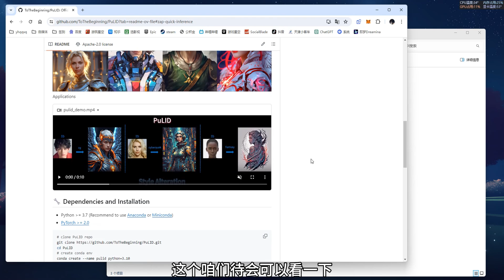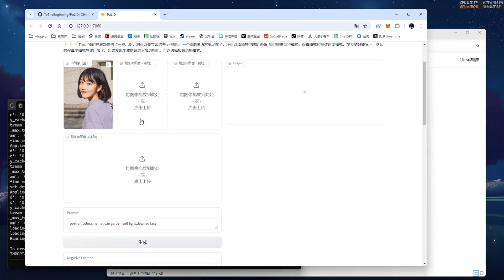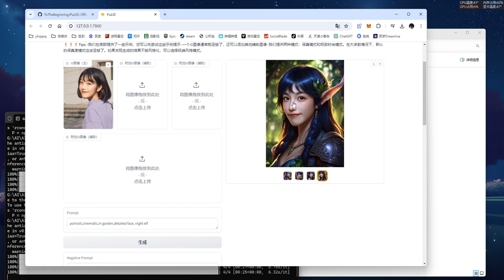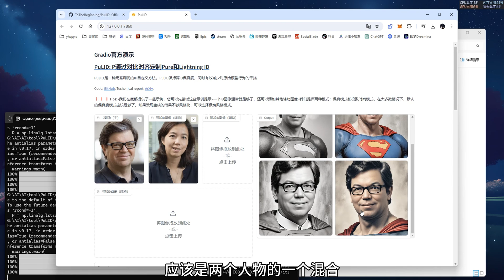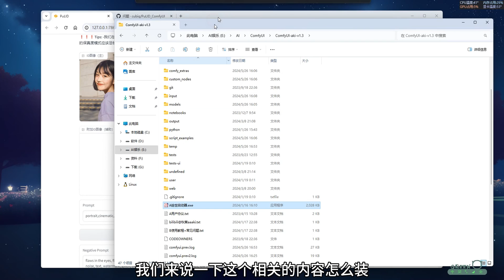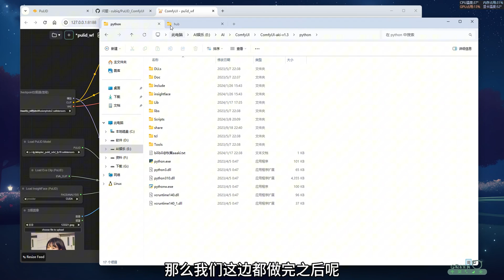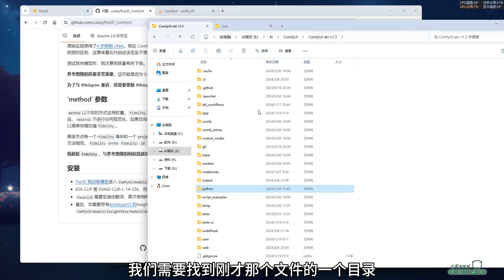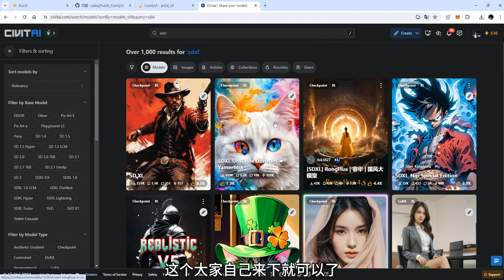PuLID整合包 + ComfyUI工作流 | 一键克隆人脸，当下最完美的人脸迁移方案，毫无破绽，真的太像了！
PuLID应该是目前人脸克隆效果最好的项目了，大家可以试试看~